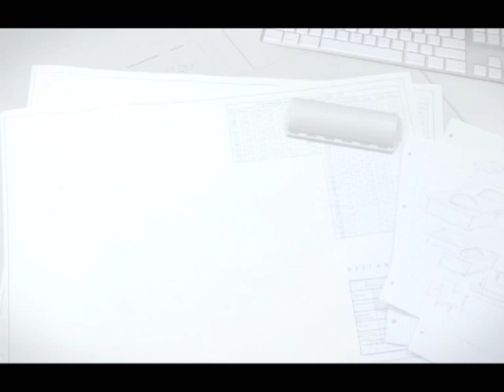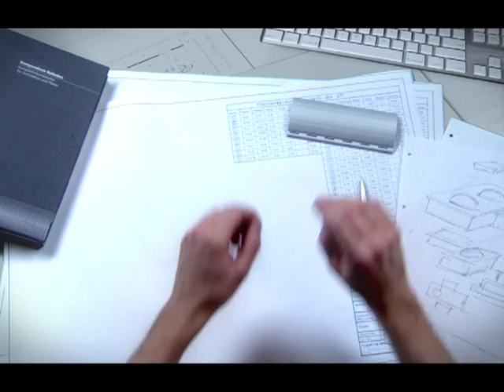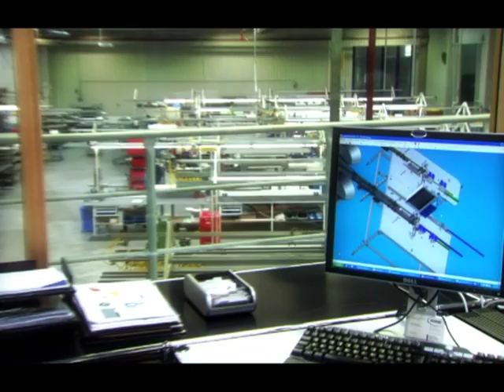ROMA Image.avi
Roma Impressie